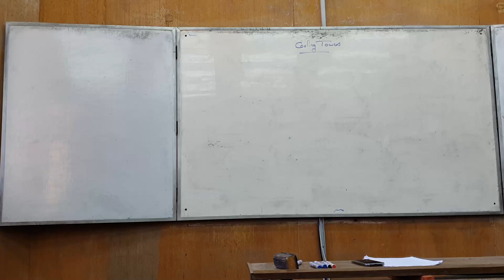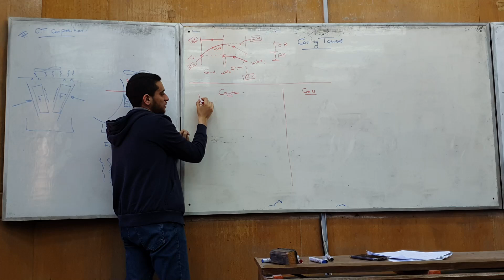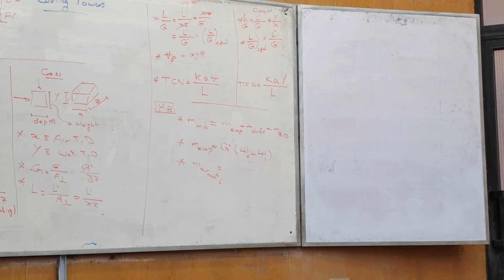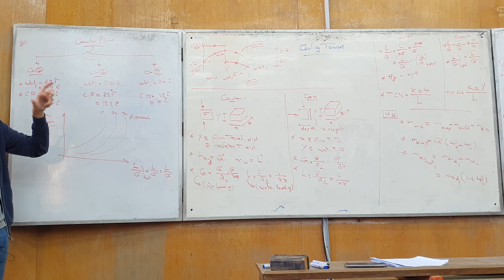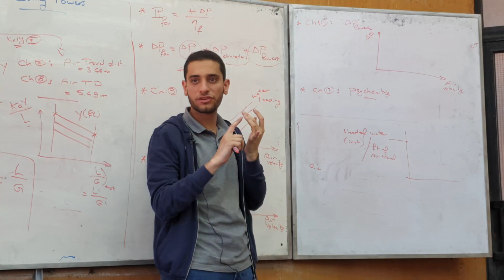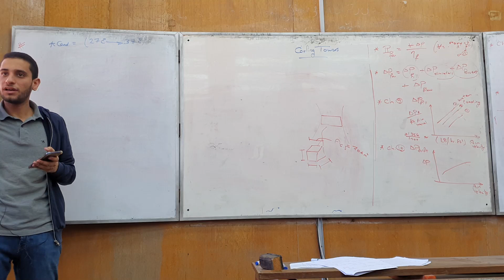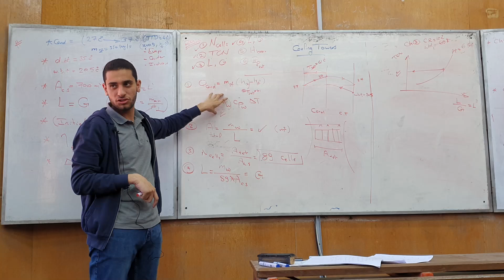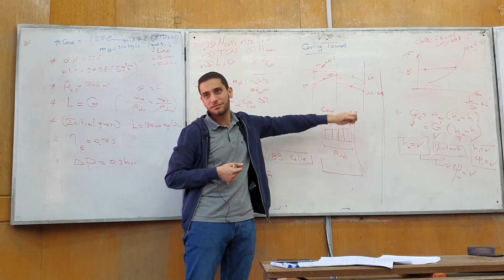Power Plants Tutorial (8) | Cooling Towers | Eng. Basel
Power Plants Tutorial 8 covers Cooling Towers
Fourth Year Mechanical Power Engineering - Cairo University